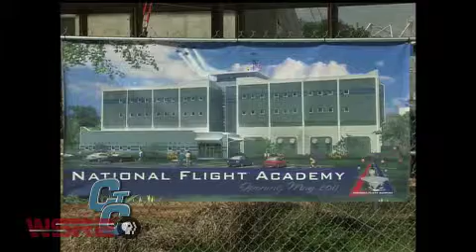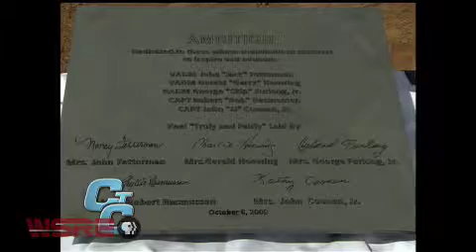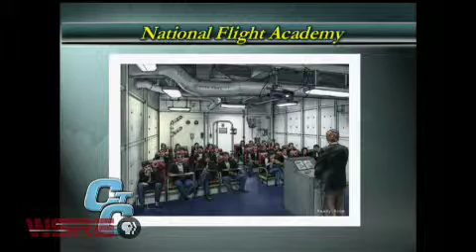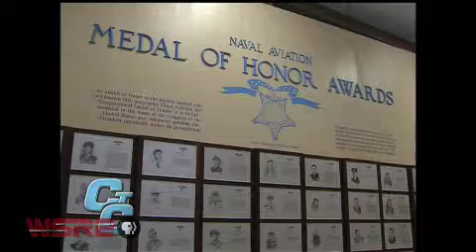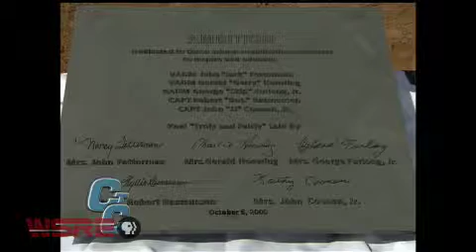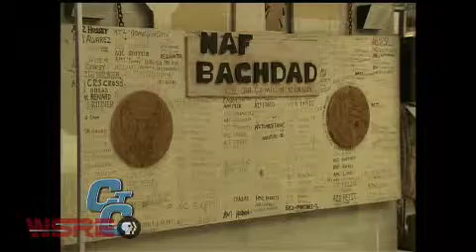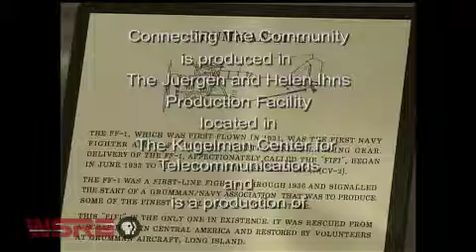WSRE | Connecting the Community | National Flight Academy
WSRE's Connecting the Community featuring the National Flight Academy.